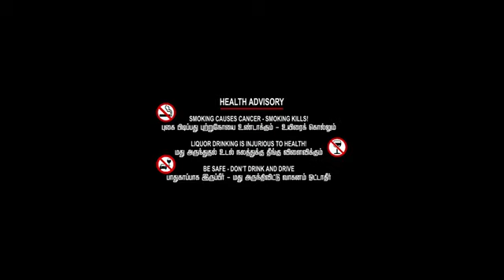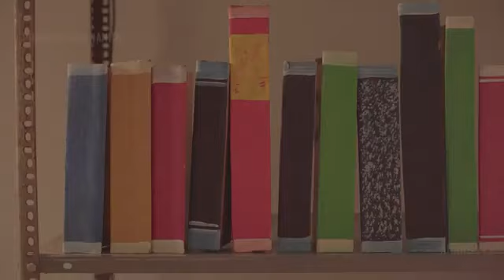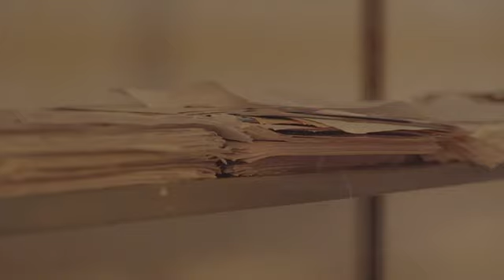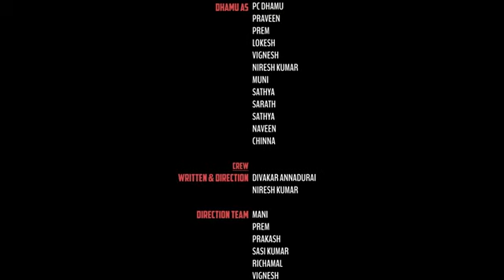Transfer - 2024 New Short Film